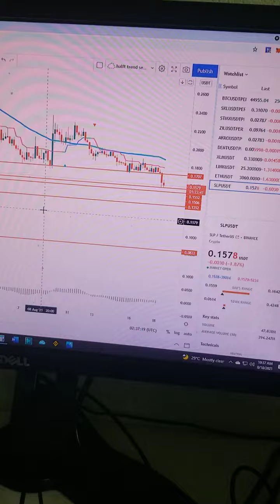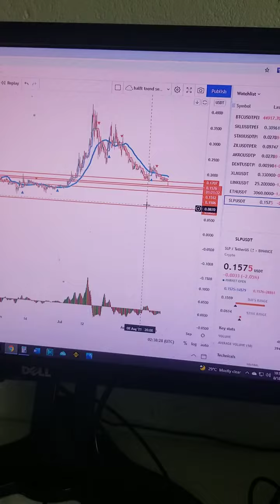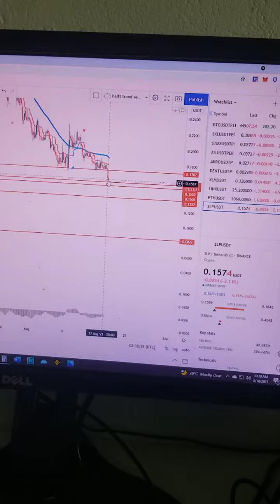SLP PRICE PREDICTION came to pass (tagalog)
here is my price prediction last aug. 16.
check how to earn even with low price exchange.